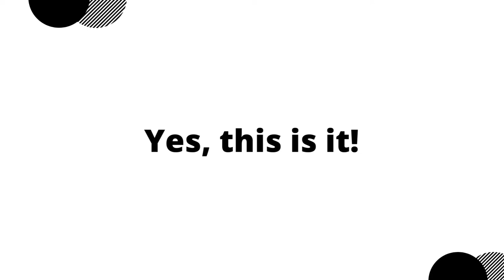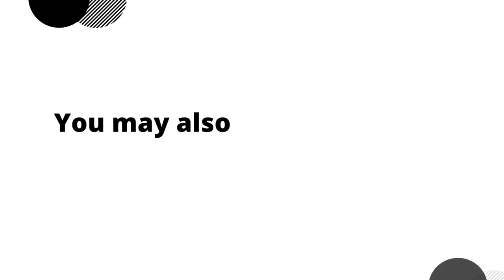The Pilot Episode | The Prentice Point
In this program/channel, your podcaster Ceejay Alvarez, talks about Christianity, Culture, Concerns that needs further discussion.

For this pilot episode, Ceejay will tackle what this podcast is about, why he decided to put it up, and who are the audience he aims to reach.